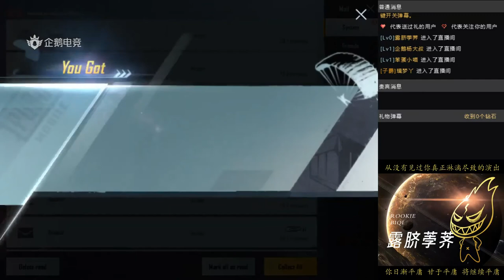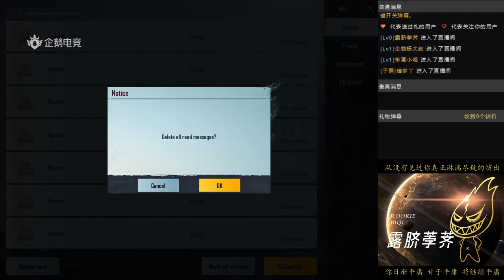Can I Spend 10000 Esports Points in PMGC LUCKY DRAW on Week1D1?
I Tried to Spend 10000 Points in PMGC LUCKY DRAW on Week1D1. The points were carried over from last year, LOL.